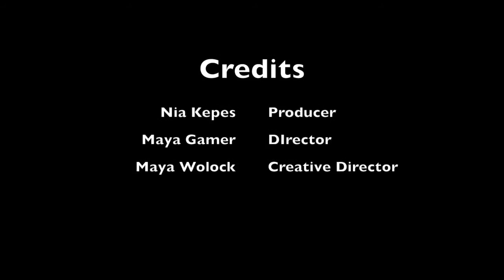XCarver Prototyping Education